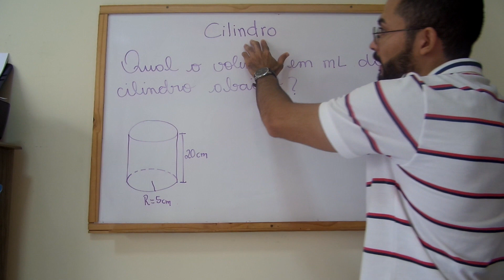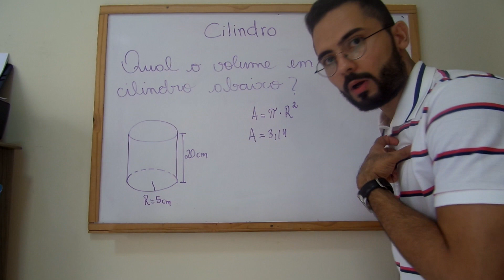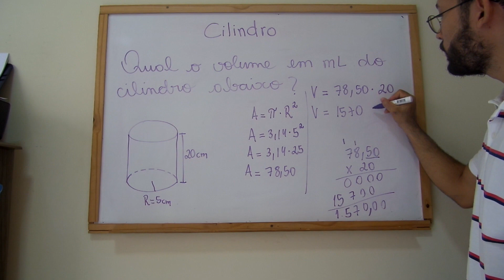APRENDA A CALCULAR O VOLUME DE UM CILINDRO!!!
NESSE VÍDEO EXPLICO COMO CALCULAR O VOLUME DO CILINDRO.

VAMOS APRENDER HOJE A CALCULAR O VOLUME DE UM CILINDRO!?
NESSE VÍDEO EXPLICAREI COMO DESCOBRIR A CAPACIDADE INTERNA EM MILILITROS DE UM CILINDRO.

FACEBOOK: Hyago Willes Barros Lima